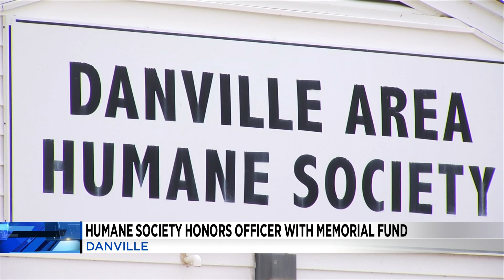Danville Humane Society honors officer with memorial fund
A new memorial fund is honoring the life of a Danville police officer who recently died after contracting COVID-19.